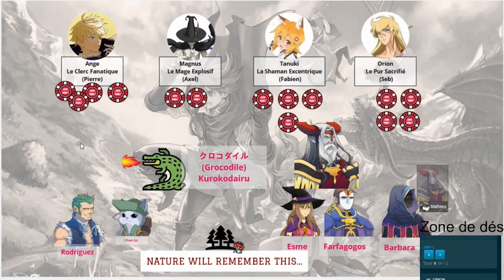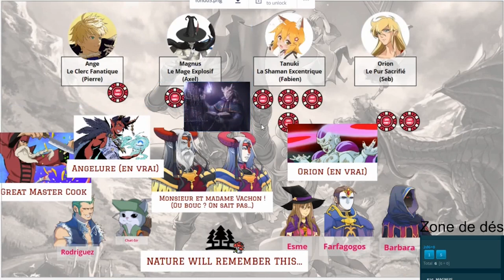Actual Play : Dragon World #3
Actual Play - Partie de jdr Dragon World avec la Bursteam
Dragon World est un jeu inspiré de Dungeon World, mais avec un twist Shonen très affirmé
Le jeu est téléchargeable gratuitement ici en anglais :

🔥 L'équipe :
MJ : Mat
Joueurs :
Pierre
Seb
et Fabien

▬▬▬▬▬▬▬▬▬▬▬▬▬▬▬▬▬  LA CHAINE ▬▬▬▬▬▬▬▬▬▬▬▬▬▬▬▬▬
JDRFACTORY est une chaine de stream spécialisé en JDR à fort accent virtuel. Son concept c'est de proposer différentes rubriques régulière, comme un magazine papier adapter au virtuel.Tout ça avec élégance et presque sans tabou.

Il ya 5 rubriques :

♠ZOOM: qui est la partie zappé, qui parle de tout les tendances, nouveauté …

♣GRAND ANGLE: Plus complète que la précédente, plus magazine, on y trouve des interviews, jeune, vieux créateurs, illustrateurs, musiciens, Succès story portrait close up, phénomènes, ainsi que les fameuse table ronde.

♥ACTUAL PLAY: C'est le cœur du jeu, on y diffuses des Actuals Play virtuels  Diffusée en soirée

♦LABORATOIRE: En direct de l'atelier, on teste les mécaniques, on diffuse des conseils, des tutos.

❤️ bientôt twitch
🎬 Crédits
Illustration: andreask84 + Akihiro Yamada
Art Director: Edgarra
Montage: Axel, Mat & Edgarra